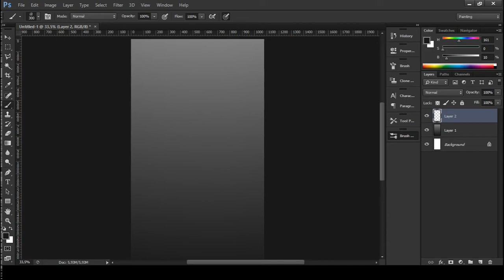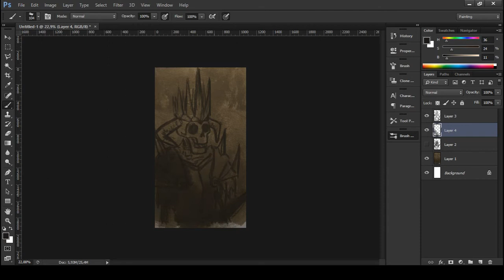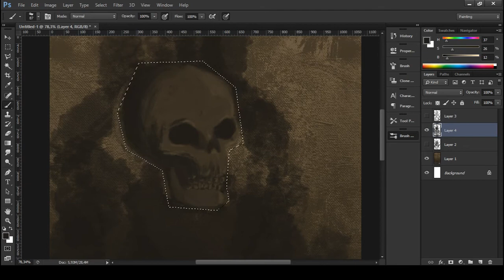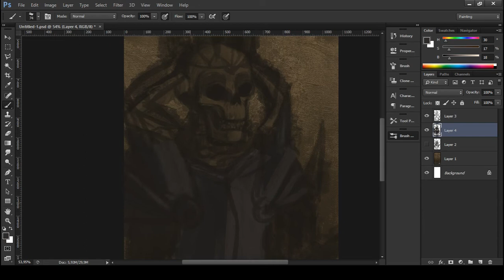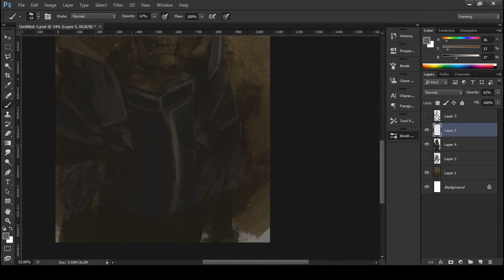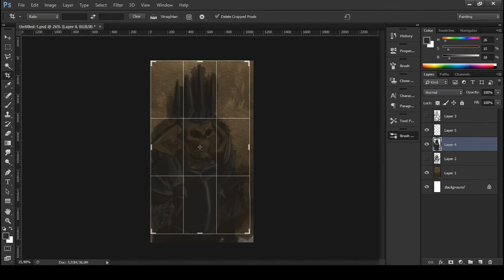Speed Painting - Skeleton Warrior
Original concept art of a generic skeleton warrior.

Time: 1h
Software: Photoshop and OBS